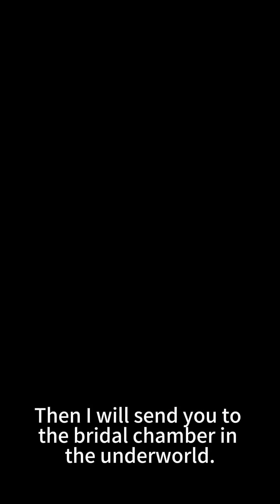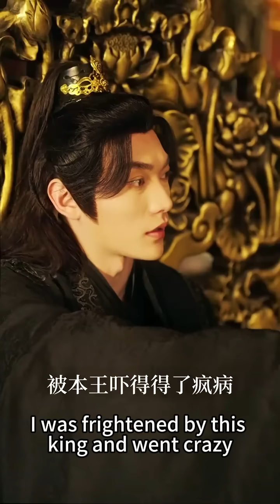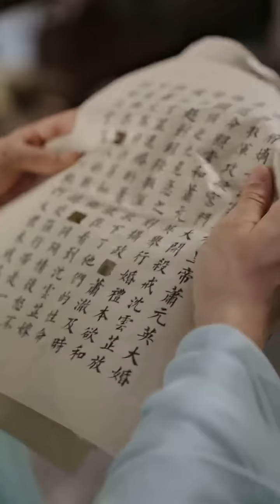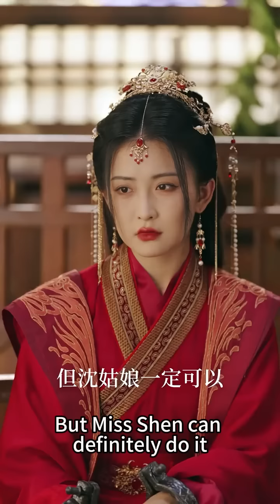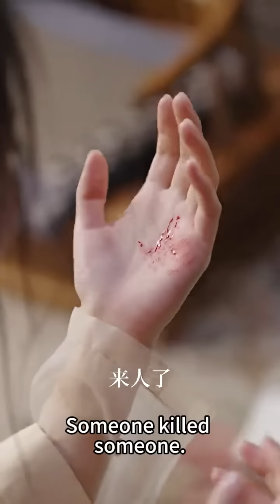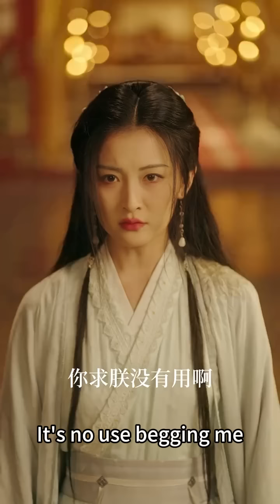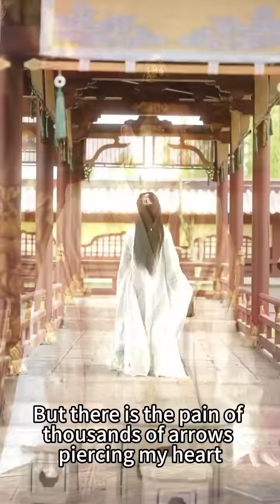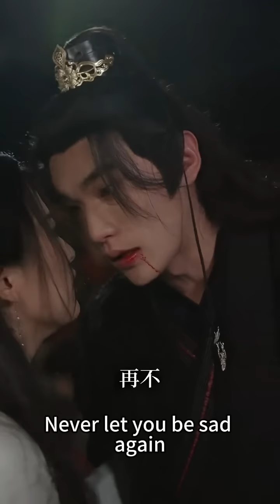【完整版结局】兩情相悅的兩人被迫飲下忘情酒，三年後他們一個是戰功赫赫的王爺，一個是高高在上的皇後，沈雲芷本以為皇上才是自己此生摯愛，可即便失去記憶她還是會為了蕭徹心動！古装言情